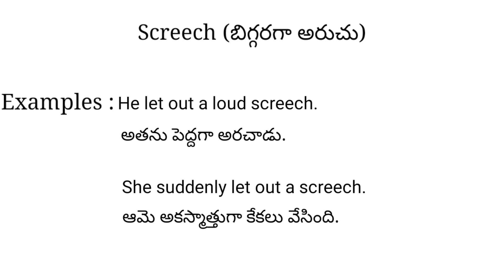Screech meaning in telugu with examples | Screech తెలుగు లో అర్థం @Meaning in Telugu